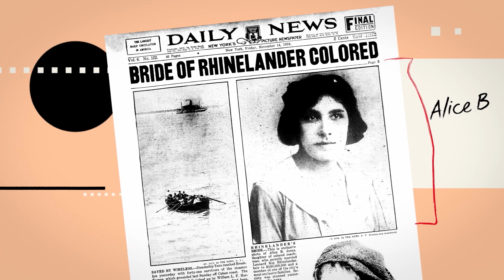Tessa Thompson On How the Harlem Renaissance Influenced Passing | Background Check | Netflix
At the height of the Harlem Renaissance, Harlem was the heart of American culture. Tessa Thompson speaks about Passing author Nella Larsen's journey to Harlem during this time. While Harlem was a utopia for Black artists, writers, and musicians, Passing showcases how segregation still plagued the city.